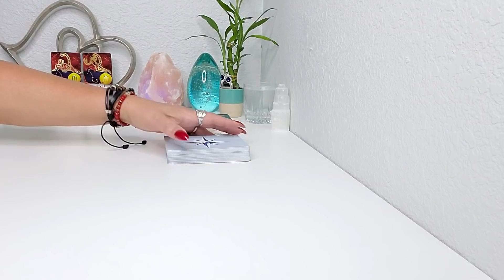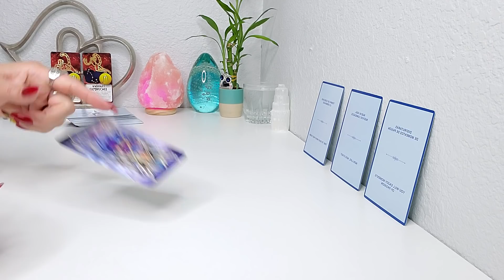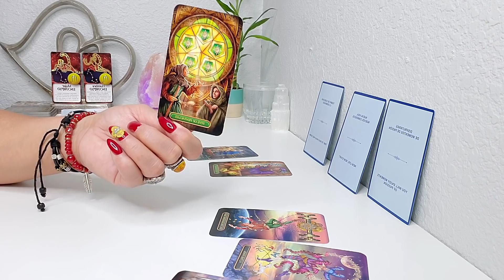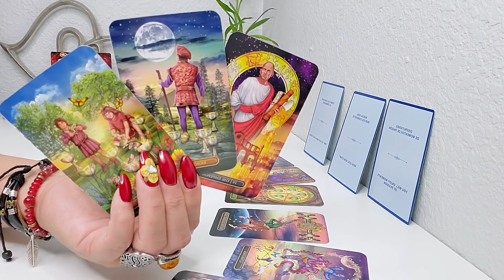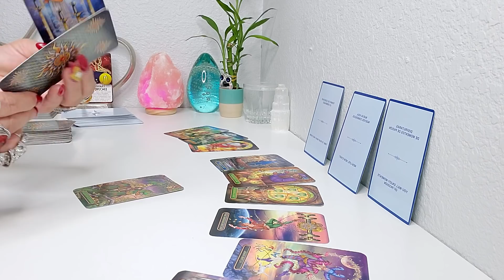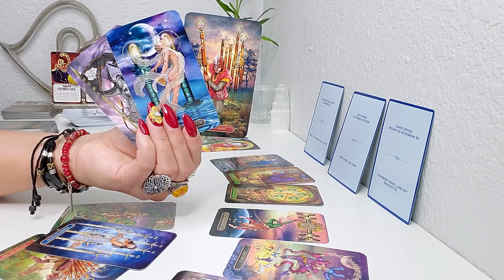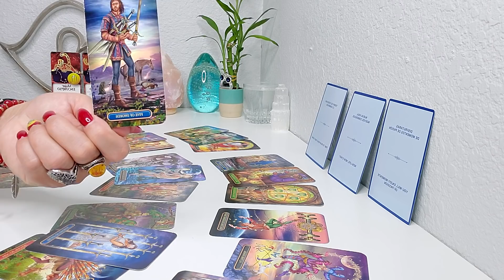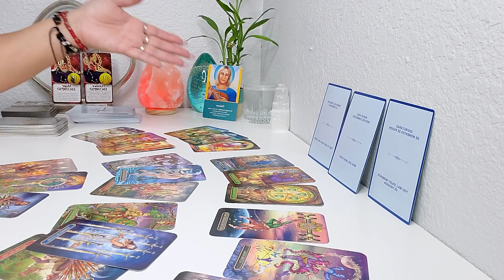ESCORPIO ♏ NUEVOS COMIENZOS! WOW! PERO HAY MAS!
BIENVENIDO ESCORPIO, NUEVOS COMIENZOS! WOW! PERO HAY MAS! TAROT HOROSCOPO AMOR Y MAS PREDICCION SEPTIEMBRE #2021!
EL DIA 26 DE SEPTIEMBRE: GRAN TRÍGONO DE AIRE
En el estudio de la astrología, la presencia de un gran trígono es considerada una señal de buena fortuna. Generalmente, esta configuración se crea cuando tres planetas, que transitan por signos del mismo elemento, se conectan entre ellos, formando trígonos.
El 26 de septiembre sucederá un Gran Trígono de Aire, protagonizado por la Luna en Géminis, el Sol y Marte en Libra, y Saturno retrógrado en Acuario. Esta alineación promueve la curiosidad, el deseo de aprender y socializar, la racionalidad, y la difusión de las ideas.

EL DIA 27 DE SEPTIEMBRE: MERCURIO INICIA SU RETROGRADACIÓN EN LIBRA DONDE ESTARA HASTA EL 17 DE OCTUBRE 2021, QUE ESTARA DIRECTO EN LIBRA HASTA EL 5 DE NOVIEMBRE.
Cuando Mercurio esta retrogrado hace las actividades más lentas y por transitar por libra habrá que analizar, con cautela las sociedades maritales o comerciales sobre todo en lo que se diga o trate de modificar o ampliar. Además los asuntos jurídicos son demorados o engorrosos, abra que leer la letra menuda en los negocios que hagamos. Cuidate de la perdida de documentos, escritos.

Mercurio retrógrado en Libra alude a la revisión de contratos profesionales, y reencuentros con antiguos amores. Este tránsito puede aprovecharse para una reconciliación, o un cierre emocional definitivo.
Si en tu relación presente existen conflictos, que has tratado de evitar, éstos saldrán a la luz. Será preciso hacer gala de paciencia, escuchar al otro, y encontrar un punto medio entre las propuestas presentadas, para salir airoso.

El Pequeno Oraculo de los Angeles
Mensajes de tus Angeles
Arcanum Tarot
Los Angeles del Amor
Rioso 4 Pulseras
Szxc Anillo grande Ajustable
Lampara de Sal del Himalaya
Tu Puedes Hacerlo Cartas
Pulsera de cuero multicapa con piedras
Brazalete grande de Bronce Dorado